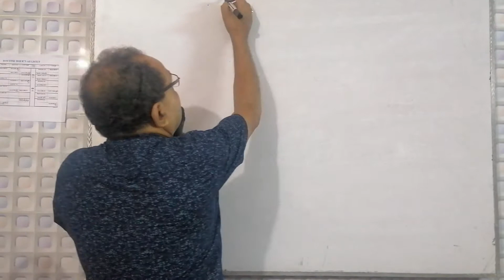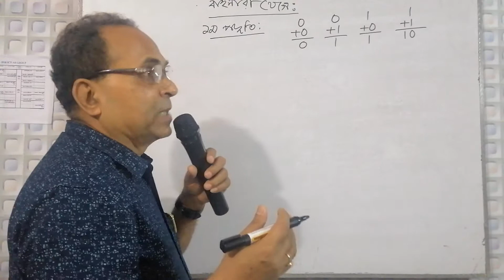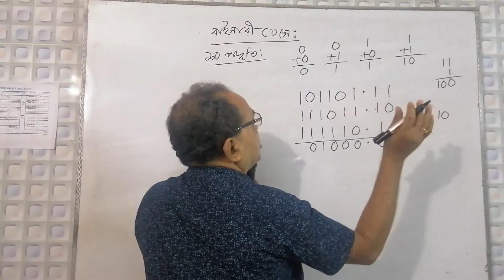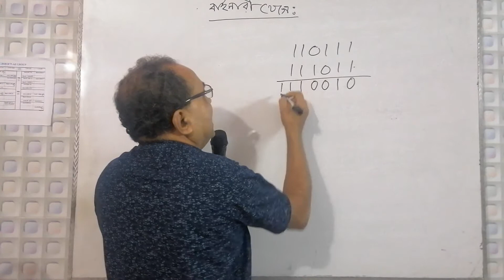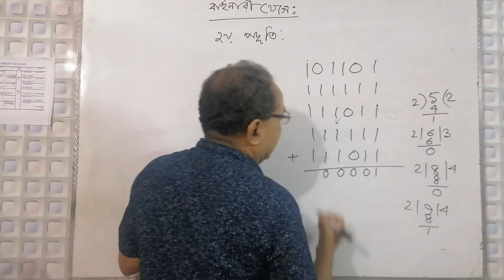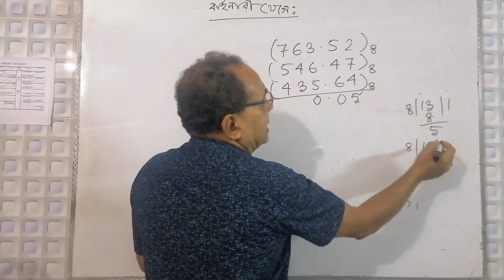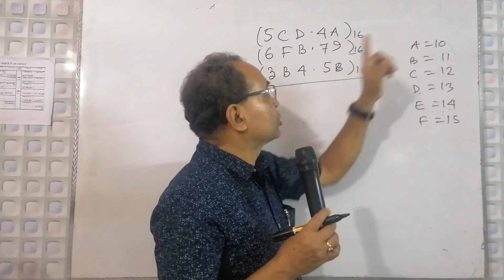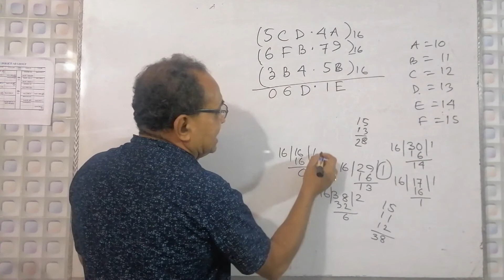11-HSC ICT :বাইনারী পদ্ধতির যোগ,৩সেট অকটাল,হেক্সা সংখ্যার যোগ-৩য় অধ্যায়-সংখ্যা পদ্ধতি, Number System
অধ্যায়ের নাম : সংখ্যা পদ্ধতি(৩য় অধ্যায়) NUMBER SYSTEM(3rd Chapter)
বাইনারিী , অকটাল ও হেক্সাডেসিমেল সংখ্যার যোগ অংক
Class : HSC

Lectured By : Birendra Nath Roy

ICT: Head Of The Department ,Amrita Lal Dey College, Barishal.

সকলকে অগ্রিম ধন্যবাদ । ভিডিওটি ভালো লাগলে অবশ্যই চ্যানেলটি লাইক এবং সাবসক্রাইব করুন৷কোনো প্রশ্ন থাকলে কমেন্ট বক্সে কমেন্ট করে জানাবেন৷